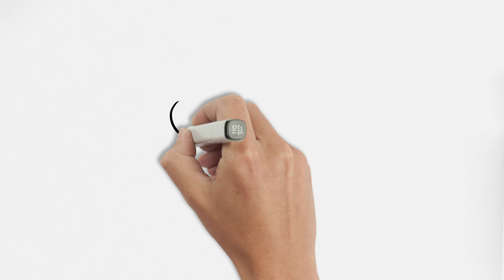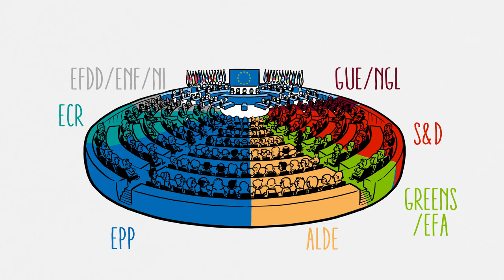Comment sont faites les lois européennes ?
Cette vidéo explique le processus législatif européen et le rôle des diverses institutions dans ce travail parfois complexe.
Elle montre également à quel moment les eurodéputés Europe Écologie, au sein du groupe des Verts/ALE au Parlement européen, œuvrent pour une Europe plus juste et plus durable.